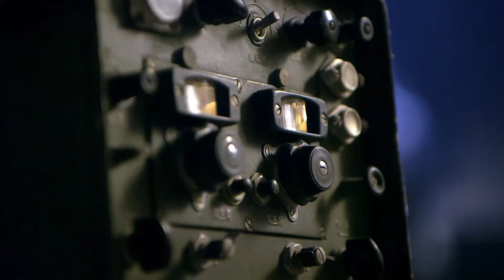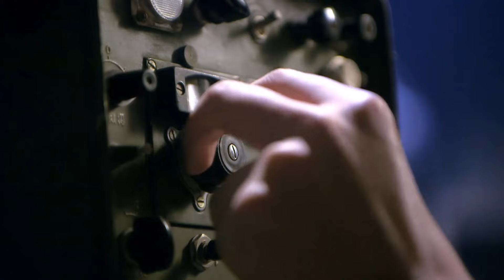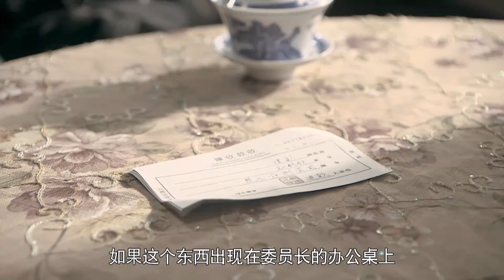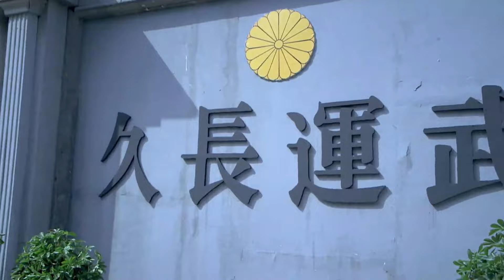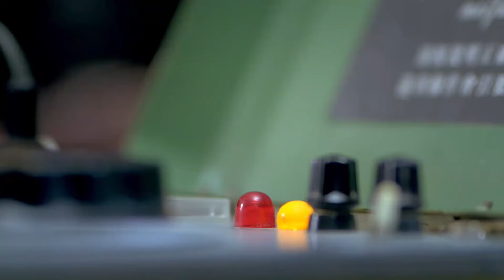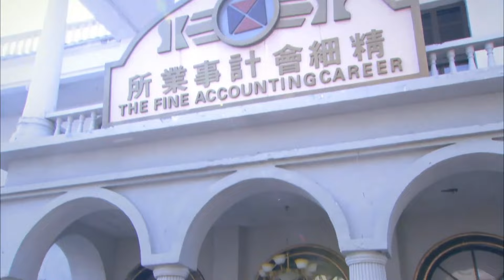【抗日電影】特工攜國寶順利出逃，並炸毀日軍大門，氣的日軍長官哇哇叫! ⚔️ 抗日 | Kung Fu